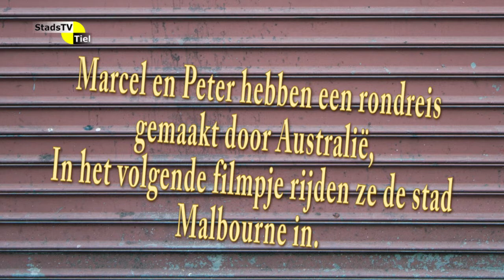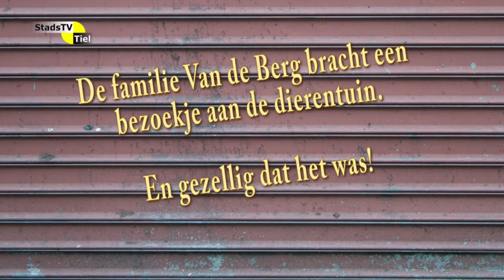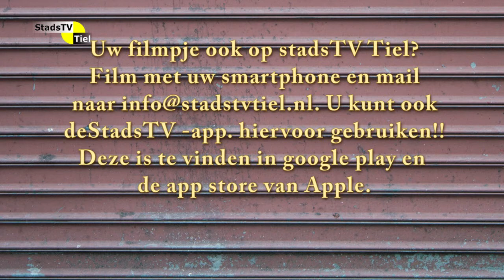Dit wil ik kwijt!!!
Wekelijks programma met filmpjes opgestuurd door kijkers van StadsTV Tiel.